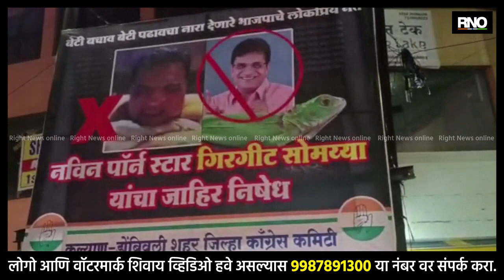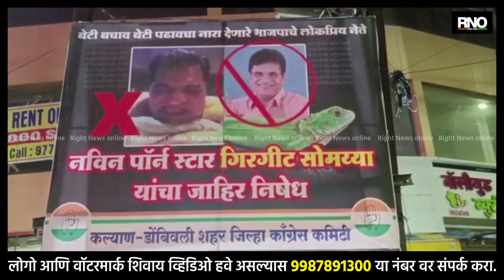KALYAN | कल्याण मध्ये किरीट सोमय्यांच्या विरोधात शिवसेना ठाकरे गटा नंतर काँग्रेस आक्रमक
भाजपाचे नेते माजी खासदार किरीट सोमय्या यांचा आक्षेपार्ह व्हिडीओ  समोर आल्यापासून विरोधक अधिक आक्रमक झाले असून, राज्यभरात शिवसेना ठाकरे गटा कडून महिला कार्यकर्ता कडून जोडे मरो आंदोलन  केली जात आहेत. अशातच कल्याण  शिवाजी चौक परिसरात  कल्याण-डोंबिवली शहर जिल्हा काँग्रेस कमिटीच्या वतीने नविन पॉर्न स्टार गिरगीट सोमय्या यांचा जाहिर निषेध अशा आशयाचे बॅनर लावत शिवसेना ठाकरे गटा सोबत काँग्रेसने ही किरीट सोमय्या याचा विरोध केला आहे.